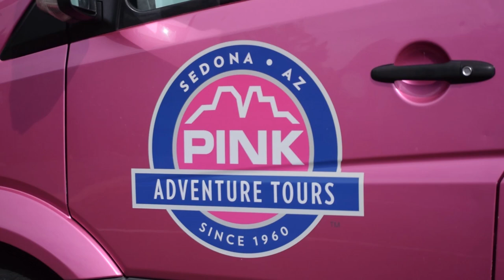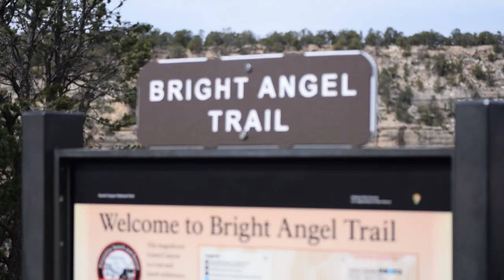Vlog Day 2: Grand Canyon Tour | 2021 Region 5 All Star Trip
Day 2 found us checking out the amazing Grand Canyon which pictures do not do it justice. The group was given a performance of Santana (actual music audio not included) by one of the tour guides. Some mule poop, a tic tok or two, Rachael's commentary, the views and more in our day 2 vlog from Arizona